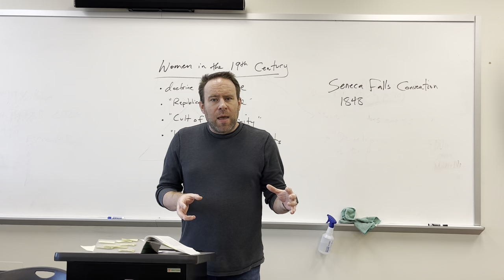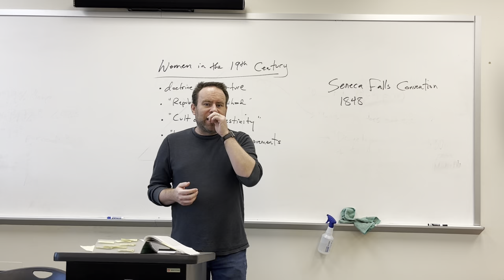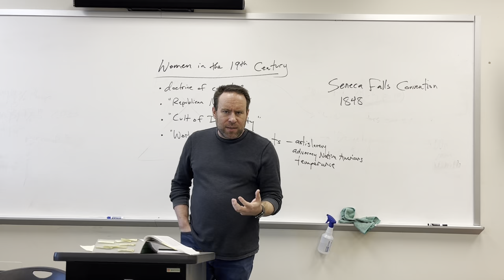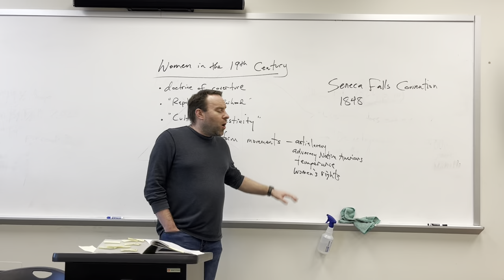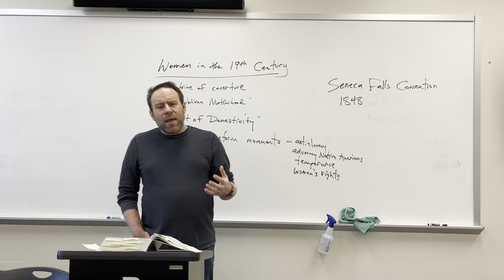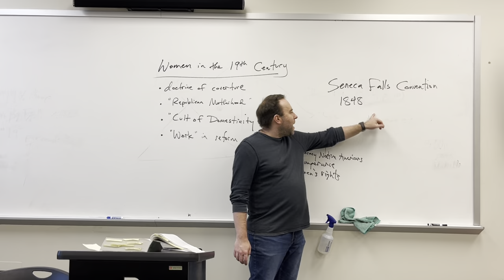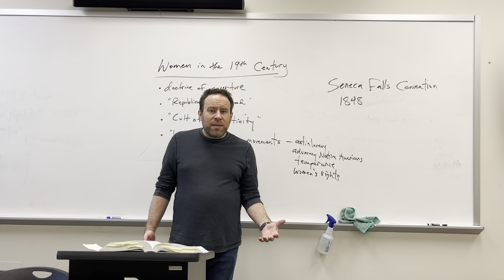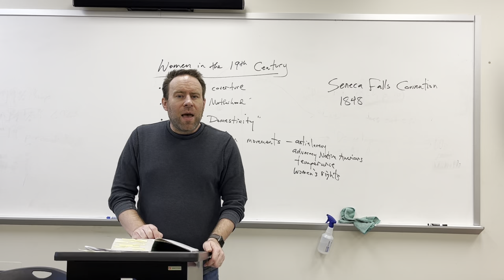17. Women in the 19th Century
In this lecture, we start a series of discussions examining marginalized voices from 19th century American literature. We first consider women authors, with an overview of societal expectations and limitations for women from the Early National Period to the Civil War. Analyzed texts include poems from Lydia Howard Huntley Sigourney, an essay on women's rights by Lydia Maria Child, and Elizabeth Cady Stanton's Declaration of Sentiments from the 1848 Seneca Falls Convention.

Thumbnail credit: Late 19th-century illustration of Elizabeth Cady Stanton speaking at the Seneca Falls Convention.

Text credit: All works included in The Norton Anthology of American Literature, Volume B: 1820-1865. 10th ed. Edited by Robert S. Levine. W.W. Norton, 2022.